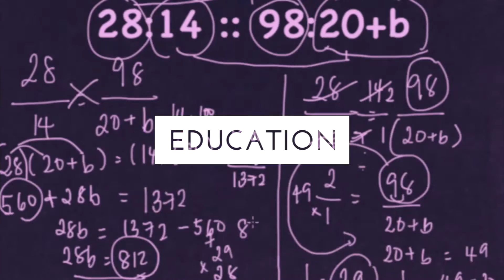What to Wear to a Job Interview - Get Hired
What is the perfect JobInterview outfit? In this video, I used two basic pieces (a white shirt and black pants) to build 4 different outfits for 4 different job positions.

Happy learning!